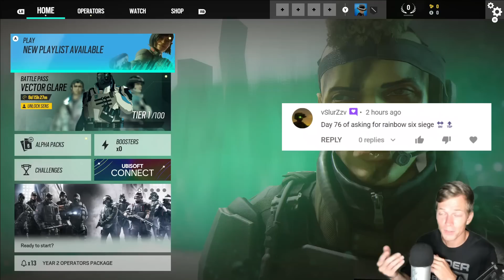ASMR Gaming: Rainbow Six Siege | Is it too late for a first look? - Whispering & Controller Sounds